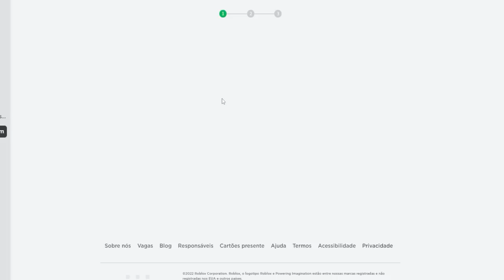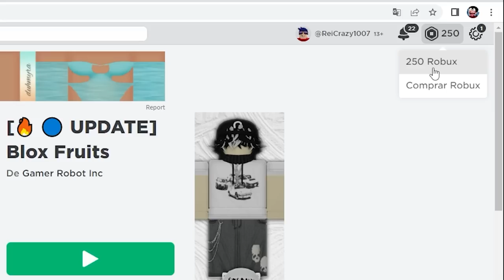O BRENORJ ME TROLLOU! ME FAZENDO GASTAR 1000 ROBUX!